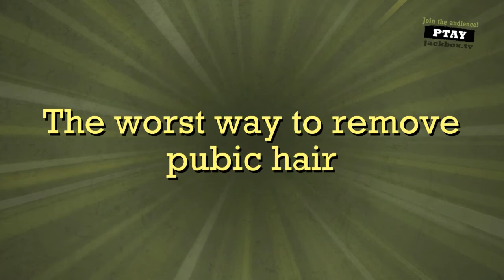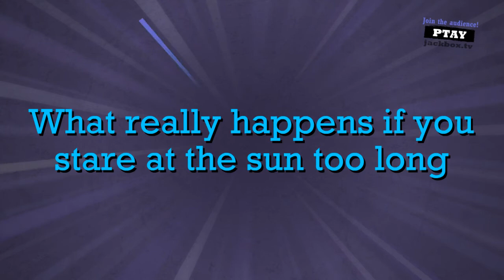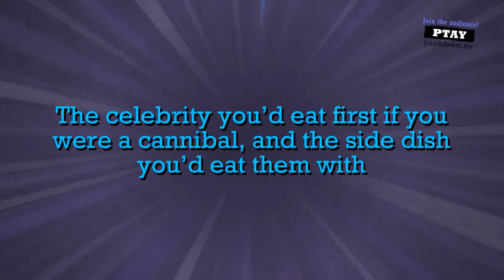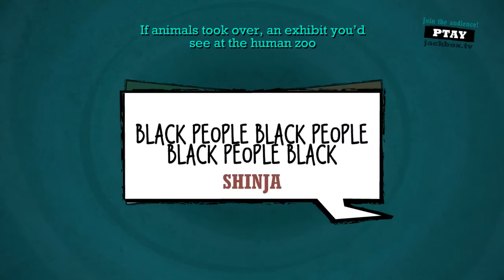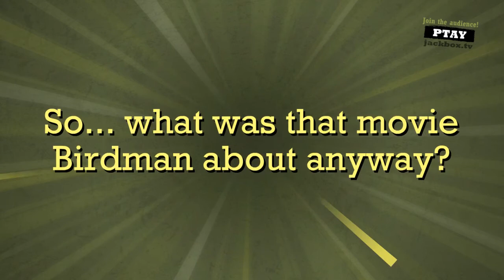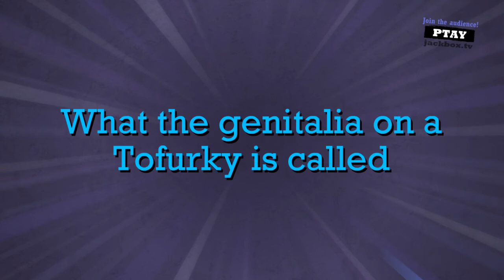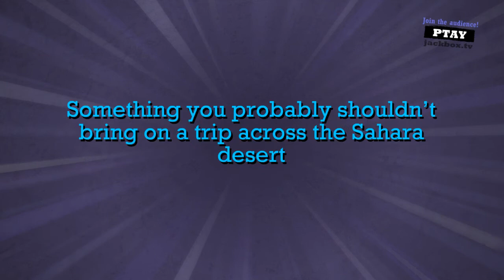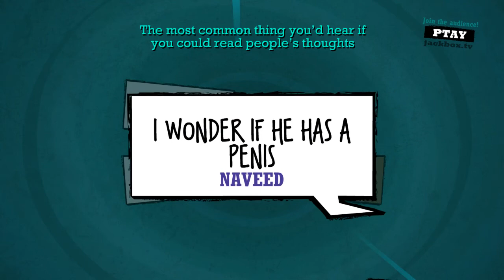Quiplash with Friends - Episode 1